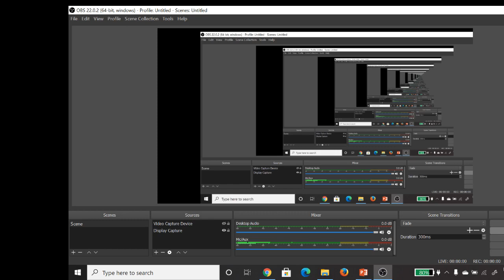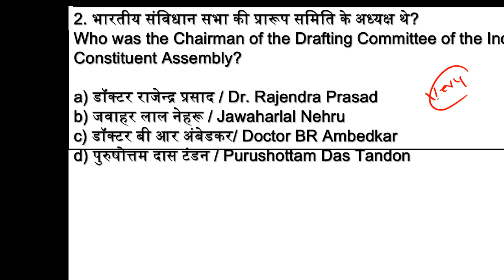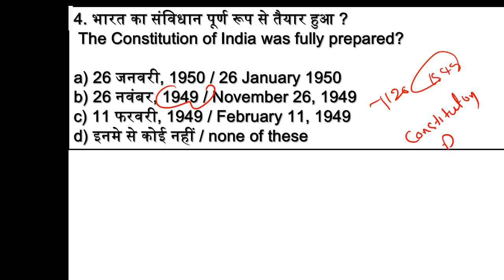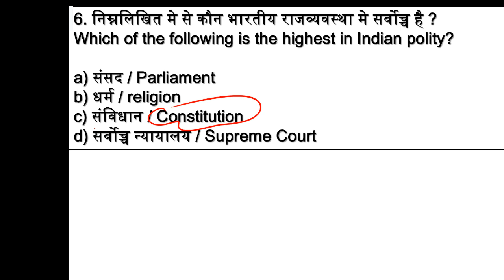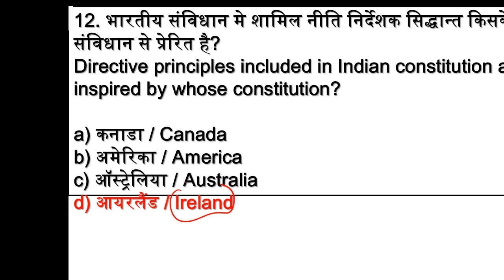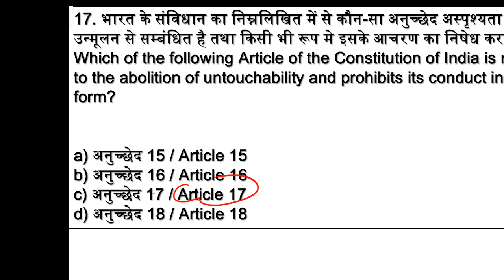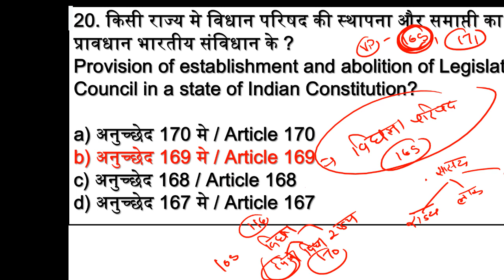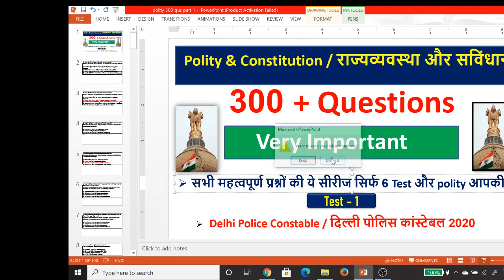Delhi Police Constable Paper 2020|| Polity & Constitution || Vimlesh Yadav Sir || Delhi Police Gk GA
delhi constable vacancy 2020

 delhi police constable preparation

 how to prepare delhi police

constable eam delhi police vacancy 2019

इस वीडियो में दिल्ली पुलिस से संबंधित सभी प्रश्न जो है प्रीवियस ईयर में आए वह कराए जाएंगे

 delhi police constable preparation 2020

 exampur delhi police constable classes
 delhi police

constable vacancy 2020 syllabus
 delhi  police constable syllabus 2020
delhi police constable ki taiyari kaise kare
 2020 delhi police constable classes

delhi police head

delhi police delhi police vacancy delhi

 police challan delhi police mts delhi police

 head constable ministerial delhi police

 notification delhi police head constable

 delhi police head constable  27 nov 2020